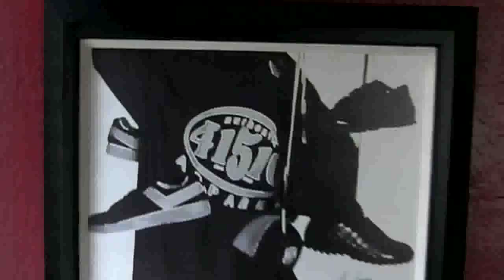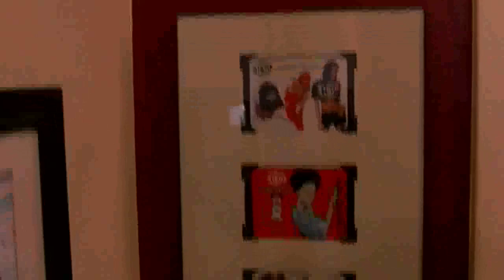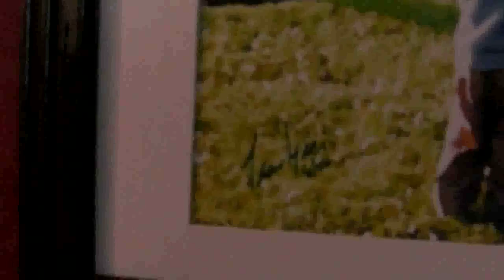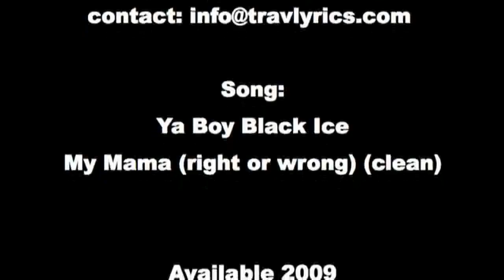Canvas Prints for The 41510 Brand by Ya Boy Black Ice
YBBI (aka Trav Lyrics) is also an accomplished visual artist. Self-trained as a graphic artist, YBBI has been making ideas tangible since 1995 when he established Travlyrics Custom Graphic Design. For nearly 14 years, he has kept his original design on the back burner to focus on client projects: which include classic G-Funk/G-rap album cover art to UC Berkeley to the local church.

Currently, 90% of the artwork published from Travlyrics are custom designs for clients.

in 2009 we are unavailing several images from the original art files of Ya Boy Black Ice.

Open edition prints on both paper and canvas will be available for your collection.

Images include original artwork created for:
• The 41510 Brand Products
• The 41510 Brand Girl Stuff
• The Drought Continues
• Travlyrics Custom Graphic Design
and
• YBBI Personal Collection

All images privately held.

Licensing Agent wanted.

Song Featured in Video:
Ya Boy Black Ice - My Mama (right or wrong) (clean)

and
The YBBI Show on 187 Radio